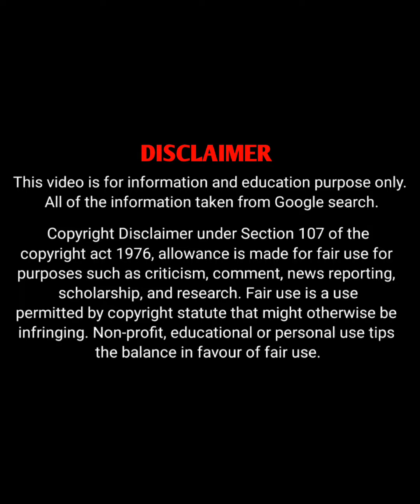Andrea Maria Biography | Model, Accountant, Influencer, Instagram Celebrity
Andrea Maria is a Chicago born model, accountant, influencer, music writer, Instagram celebrity and brand ambassador.